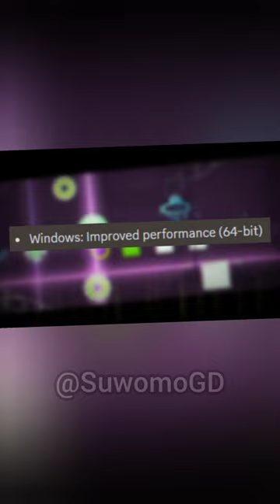Esto es lo nuevo de Geometry Dash 2.206 Resumido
Que tal gente hoy les traigo un resumen de todo lo nuevo qué llego a esta actualización de gd , iba a ser sport pero el tiempo ya no me favoreció así que lo decidí dejarlo así , espero y les guste